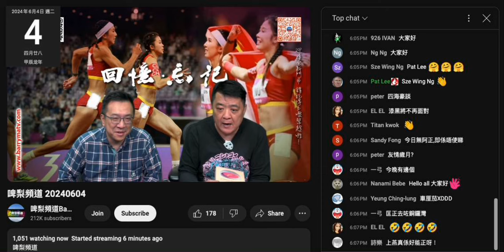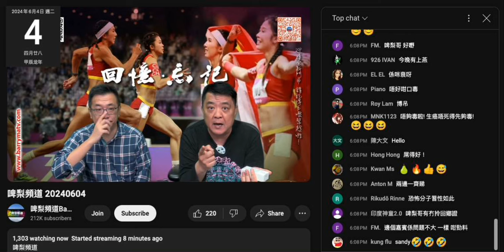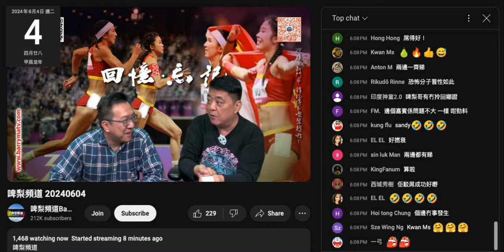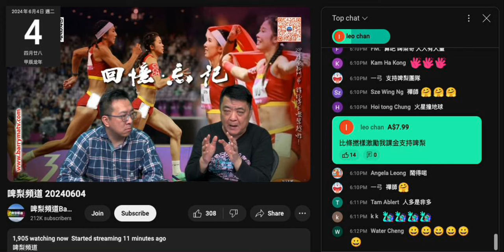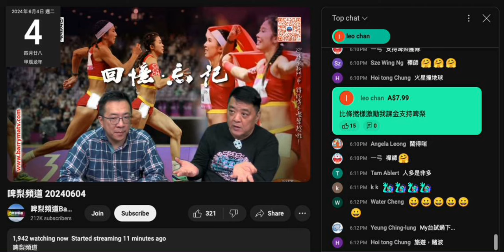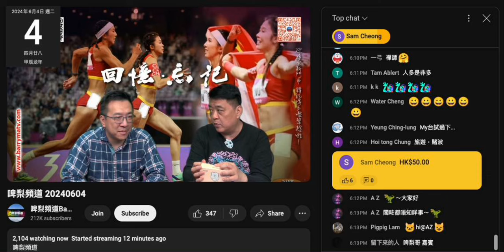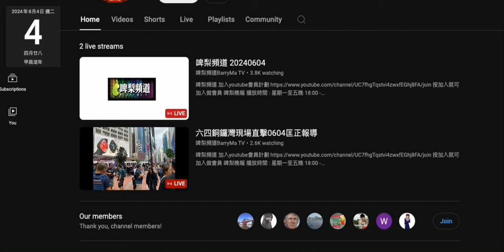20240604 啤梨晚報撚屌馬健賢屌＋咒打女人偷錢賊林匡正件姣閪sandy fong留言吹無偷錢賊就唔駛。呢件姣閪咪證明睇偷錢賊唔係為內容，而係睇著個撚樣妄想、捽碟。仲吹怕人事麻煩唔安排nat+神棍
風水豪一齊做節目
根本俾唔起錢臭閪natalie，又要安排控制員在場
控制員段鐘計，回報低咪蝕囉